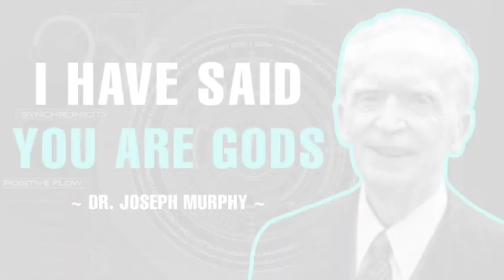I HAVE SAID YOU ARE GODS, ALL OF YOU ARE SONS OF THE MOST HIGH | FULL LECTURE | DR. JOSEPH MURPHY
🔮Thank you for tuning into Timeless Knowledge!

Due to the social nature of this site, this channel may make the use of copyrighted material the use of which has not always been specifically authorized by the copyright owner. In accordance with Title 17 U.S.C. Section 107, the material on this channel is offered publicly and without profit, to the users of the internet for comment and non profit educational, informational purposes.